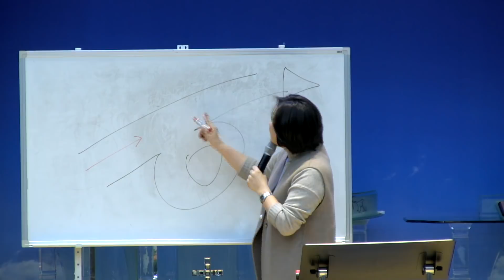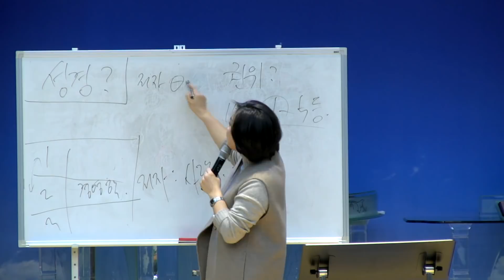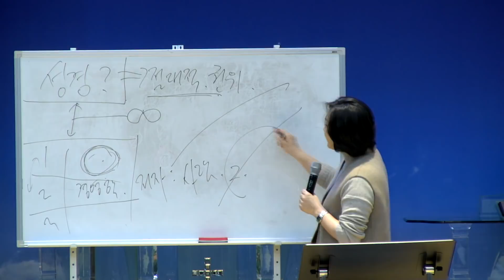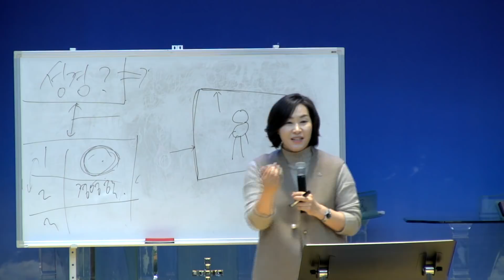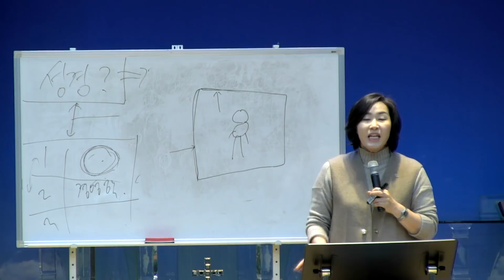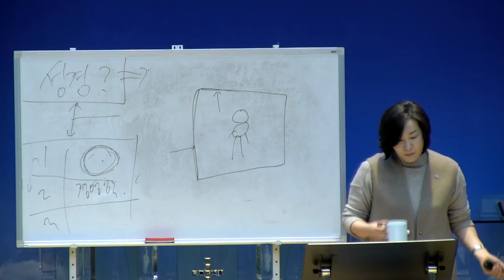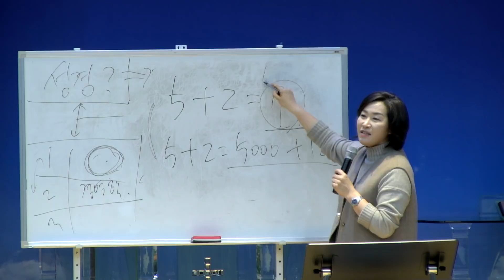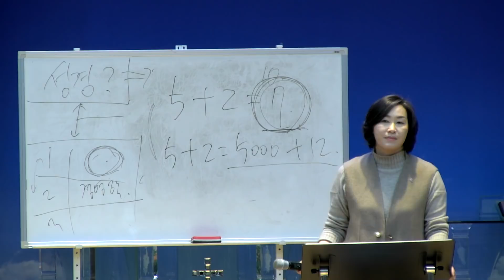서산제일감리교회1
2019년 김미진간사 재정 강의 - 하나님만이 모든것의 주인이시다